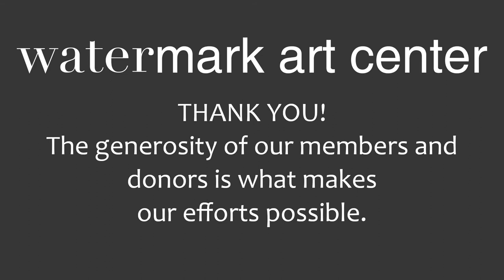"Patient Nature" - a photography exhibit in memory of Joyce Kleven, artist & photographer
Well known for her images of Northern Minnesota flora, fauna and
landscapes, Joyce Kleven’s work will be featured along
with more than 20 regional photographers (this slideshow).
Exhibit opens on September 12, 2020 in conjunction with
Bemidji, Minnesota's 4th Annual Monarch Butterfly Festival and closes October 31, 2020.